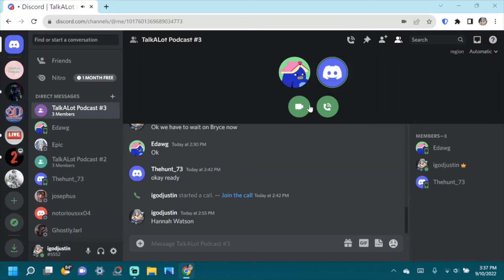TalkALot Podcast: Episode #3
The Podcast introduces different forms of fun including reactions, just talking, and many others. Plus with me as your host, my different co-hosts, and our unique set of guests. We hope to get ideas from everyone.